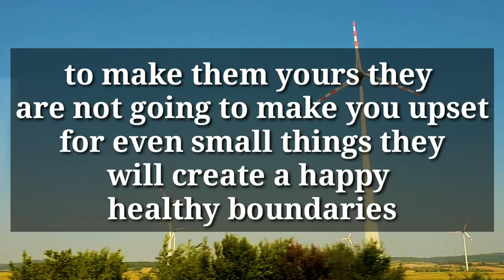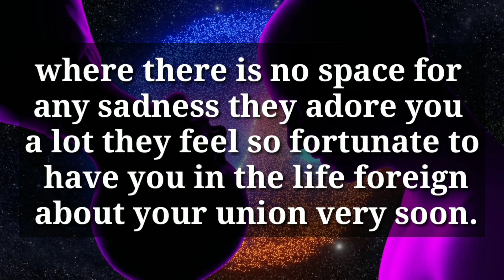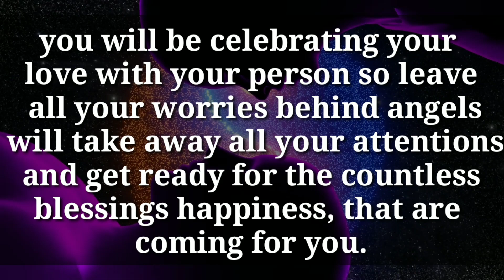Before This Month Ends The Person Who is on Your Mind is Going To..💛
divine feminine
twin flame